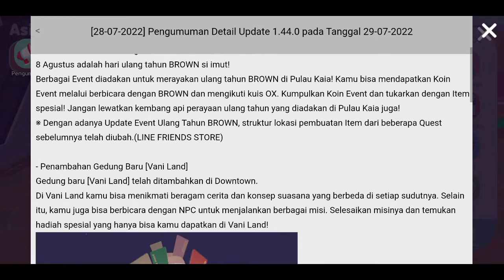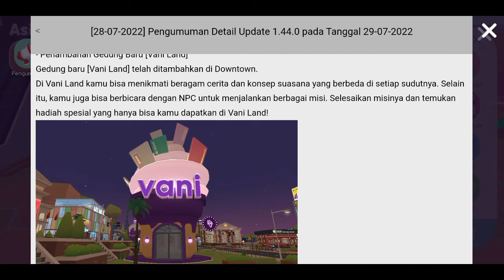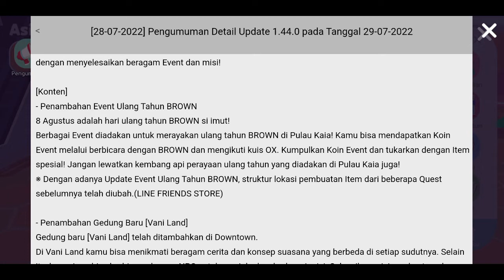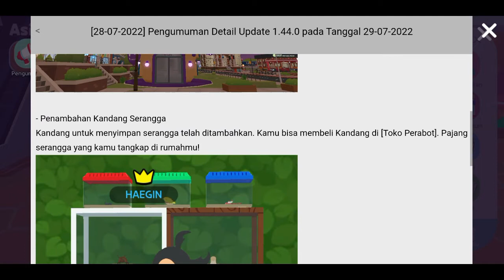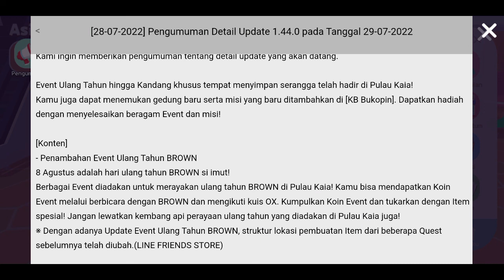(BESOK UPDATE) ADA EVENT KUMPULIN KOIN DALAM RANGKA ULANG TAHUN BROWN, DAN GEDUNG BARU DOWNTOWN, PT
Halo Semuanyaa

Jadi, Besok Updatenya Antara Lain :
- Event Brown Ulang Tahun
- Tambahan Gedung Baru Lagi Di Downtown Area
- Kandang Serangga
- Perabotan Baru
- Hadiah Gift Pembaruan Teman

Sama Nanti Ada Tambahan Kostum Kostum Baru Dan Unik Yang Ada Di Shop,

Maintenance Dalam Jam WIB (Indonesia Jam 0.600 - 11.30 WIB)

Semoga Videonya Bermanfaat Yaa